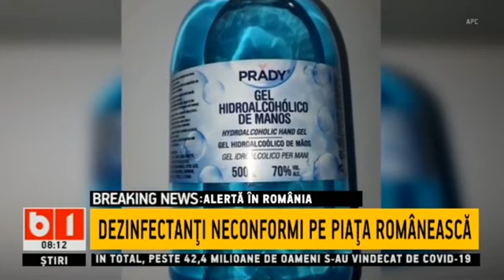Dezinfectant de maini neconform pe piata din Romania_Stiri b1_28 noiembrie 2020